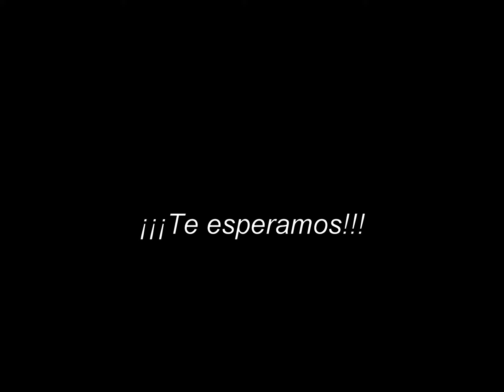SEXTO ENCUENTRO POÉTICO EN SAN MIGUEL DE ESCALADA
Animula, vagula, blandula...
(poesía mística)
04.07.2mil15